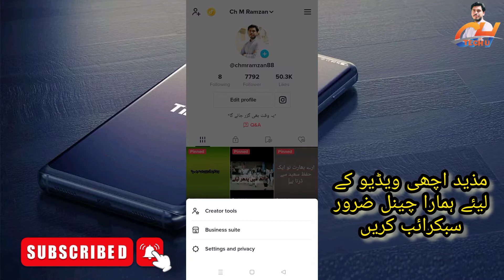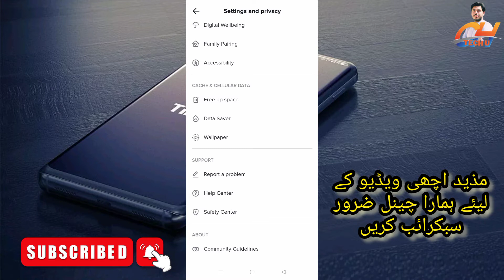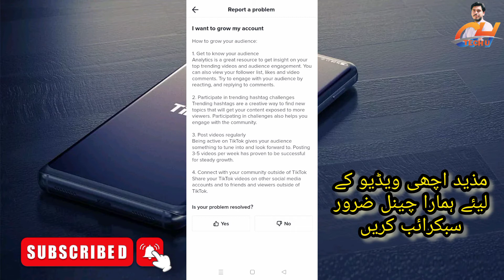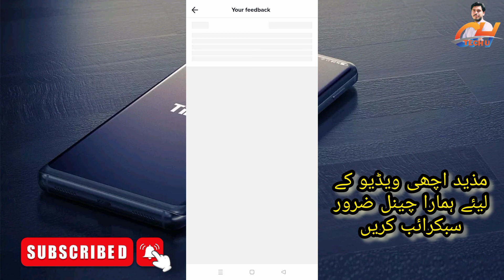Tiktok foryou setting || tiktok foryou trick 2022 || unfreez tiktok id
if u like this video subscibes our channel!

Thank U!

tiktok new foryou setting,
tiktok foryou setting hindi,
tiktok foryou setting 2022,
tiktok viral setting,
how to viral tiktok video,
how to grow tiktok account urdu hindi,
how to unfreez tiktok id,
unfreez tiktok account,
tiktok foryou trick ustad g,
tiktok foryou setting india,
unfreez tiktok account live proof,
tiktok foryou setting bangla,
unfreez tiktok,grow tiktok id,
viral video trick tiktok,
tiktok account grow kaise kare,
viral video trick,
tiktok account foryou setting android,
how to unfreez tiktok id tamil,